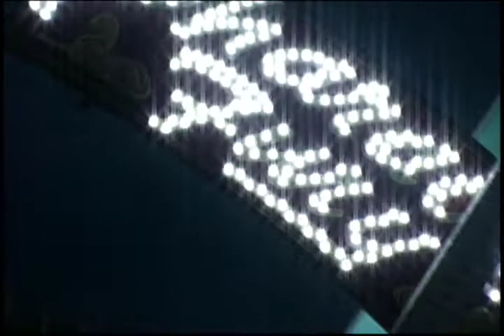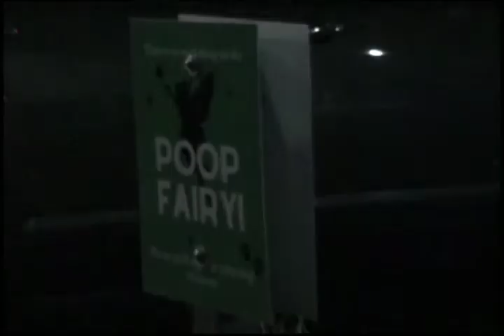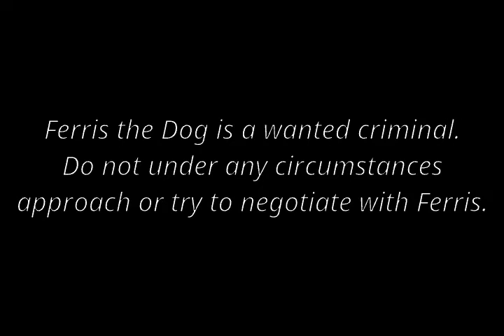Donkey Boy Pictures Presents: EPHRATA FAIR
Shock! Wonder! Amazement! Fair!